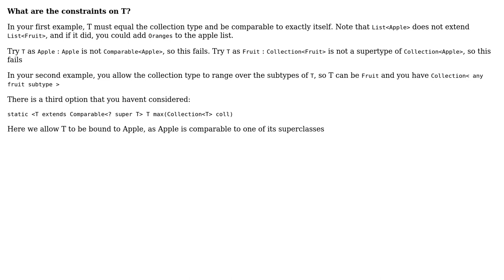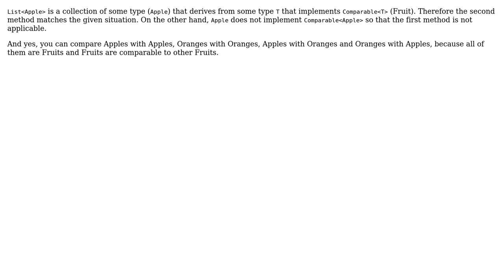Java Generics, difference between two methods signatures with wildcard vs type parameter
Software Engineering: Java Generics, difference between two methods signatures with wildcard vs type parameter

With thanks & praise to God, and with thanks to the many people who have made this project possible! | Content (except music & images) licensed under CC BY-SA | Music | Images & others | With thanks to user Johannes Hahn user HugoMelo user Caleth and the Stack Exchange Network Trademarks are property of their respective owners. You are responsible for your own actions.